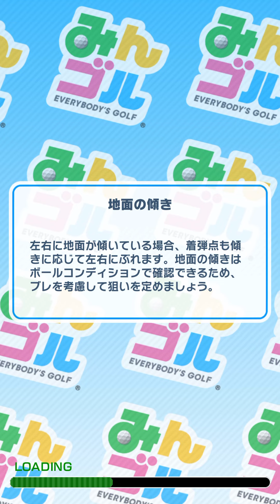深淵みんゴル実況プレイ【落下地点前後調整方法を模索します】